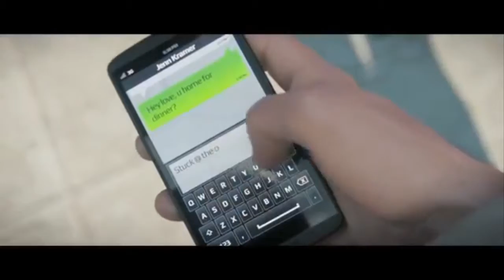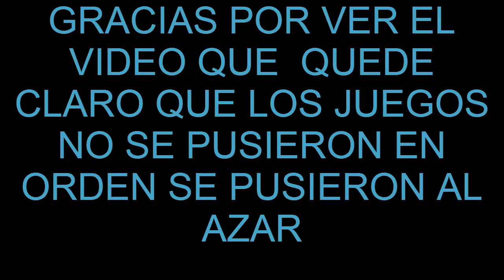TOP 10 mejores juegos para pc (2015)